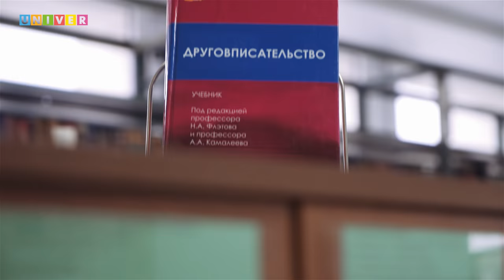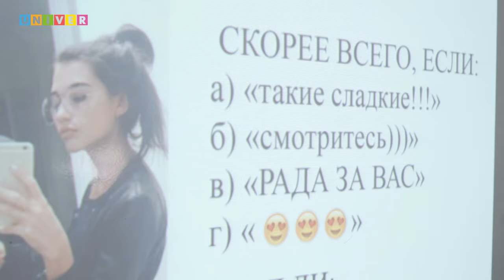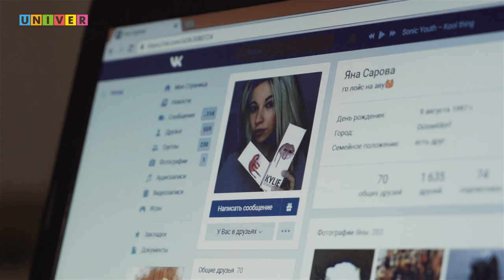Секретные предметы, которые ты тоже изучишь в университете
ОСОБЫЕ НАВЫКИ ДЛЯ ЖИЗНИ В УНИВЕРСИТЕТЕ ))